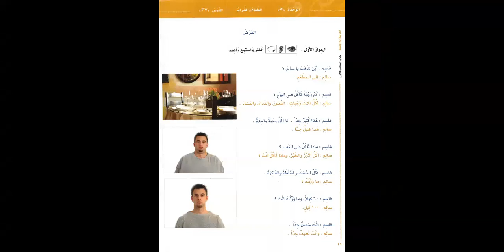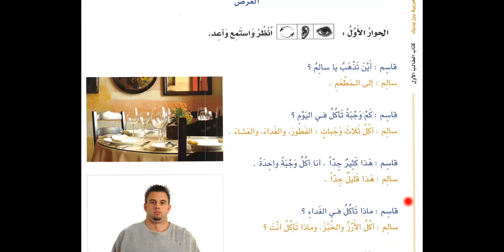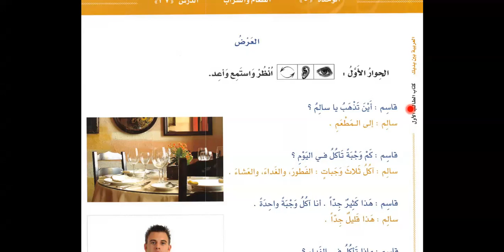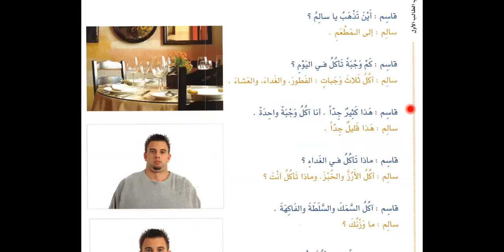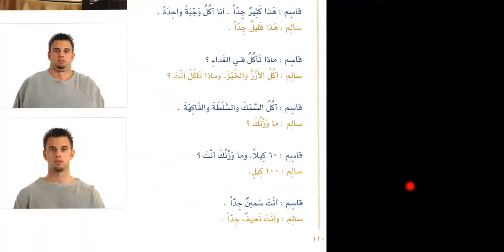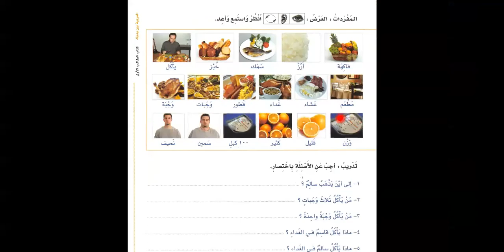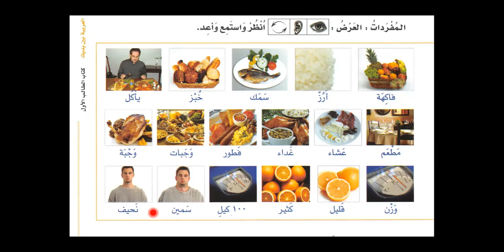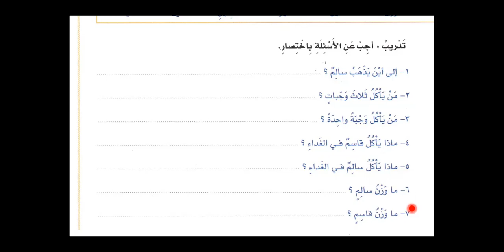Bilkalem Arabisch lernen mit Al Arabiyya Bayna Yadayk 37 Essen und Trinken